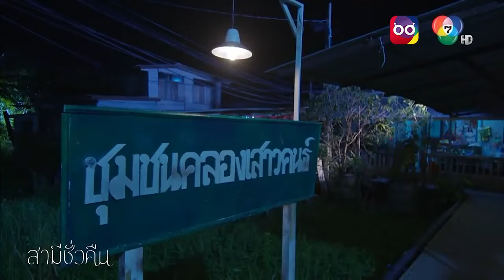ซีนโดนละครดัง | สามีชั่วคืน | ทำไมต้องกลัวรู้เรื่องลูกพรุน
ซีนโดนละครดัง
กษะไม่เข้าใจ ทำไมชลต้องกลัวชยุตรู้เรื่องลูกพรุน
ดู ละครย้อนหลัง ละครช่อง7 เรื่องที่คุณชื่นชอบได้ที่